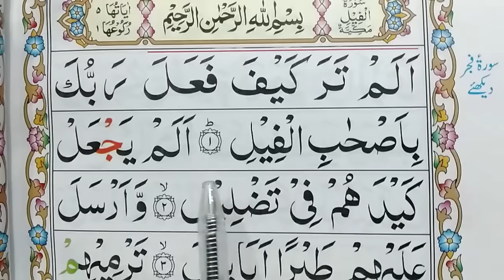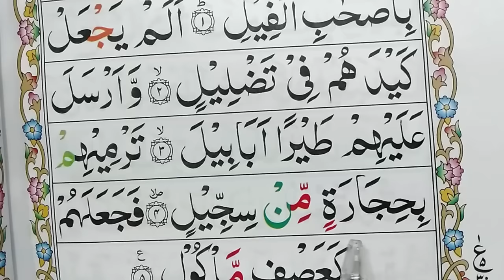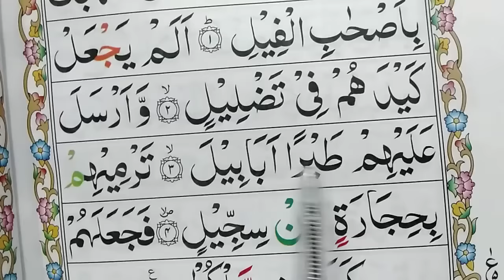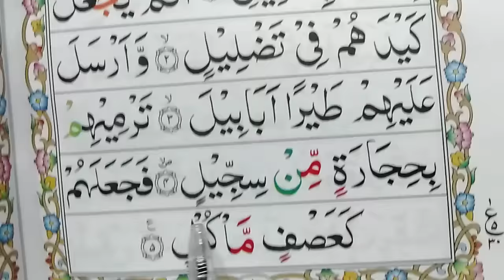Surah Al-Feel Repeat {Surah Feel with HD Text} Word by Word Quran Tilawat